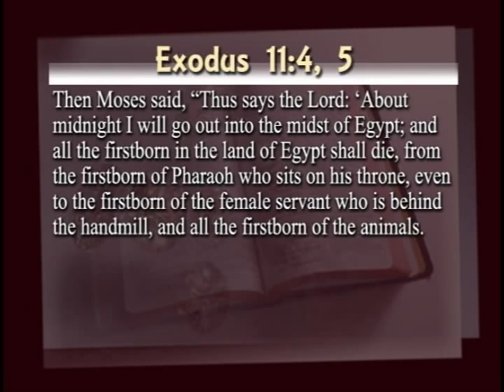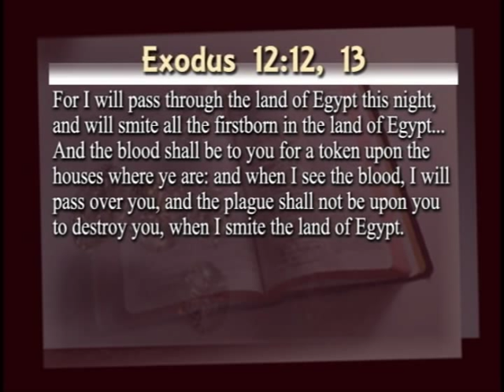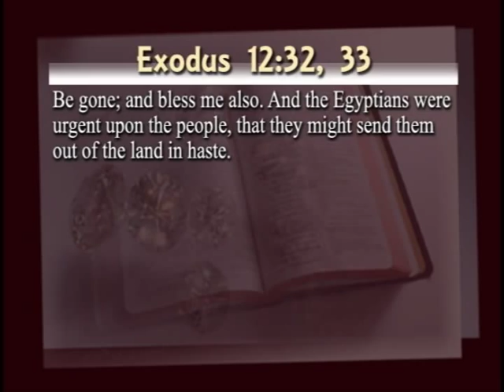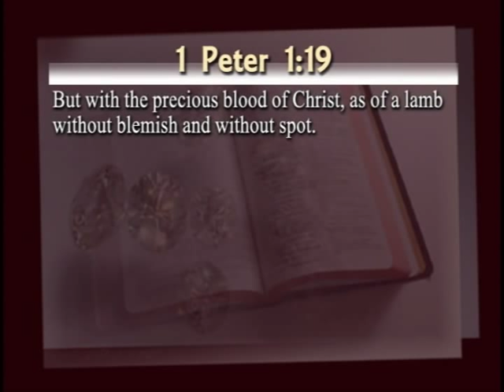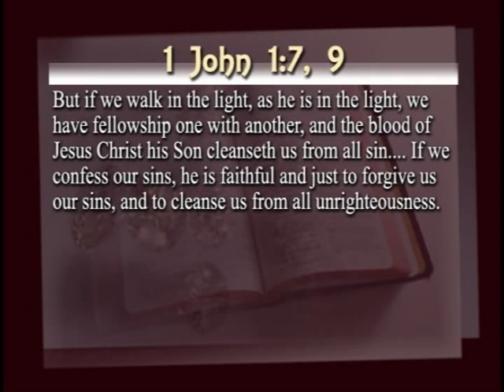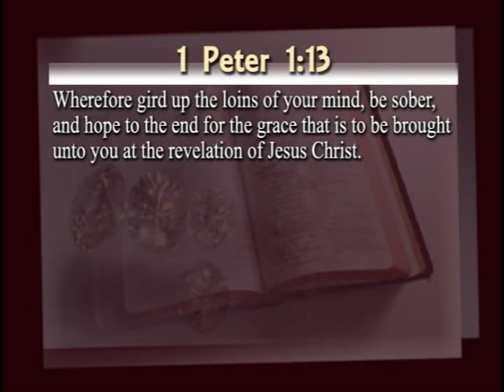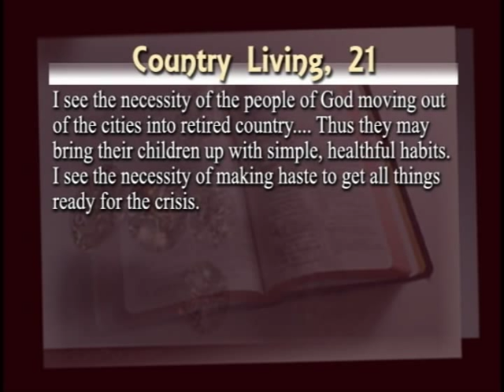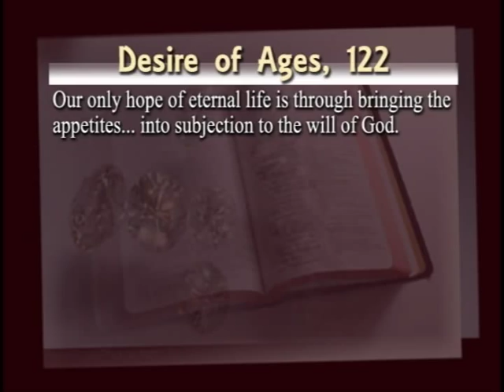12. The Restoration of Man - Bill Humeniuk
Steps to Life 2012 Campmeeting